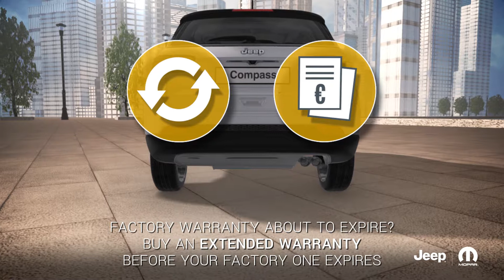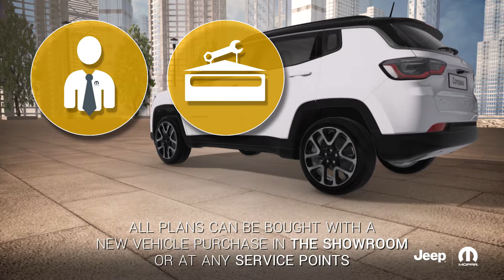my Jeep Collection | Mopar® Vehicle Protection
With Mopar® Vehicle Protection you will always benefit from expert care.  We offer a set of extended warranty and maintenance plans, with different solutions in terms of duration, mileage and content.